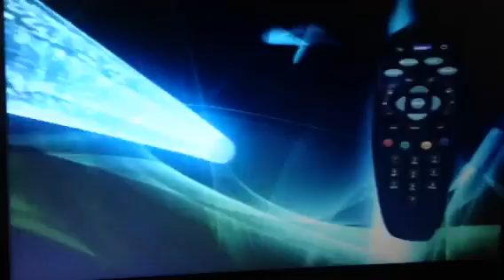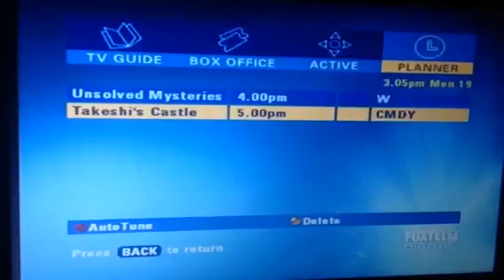Foxtel 2004 Ad